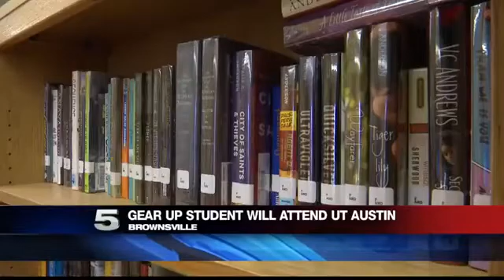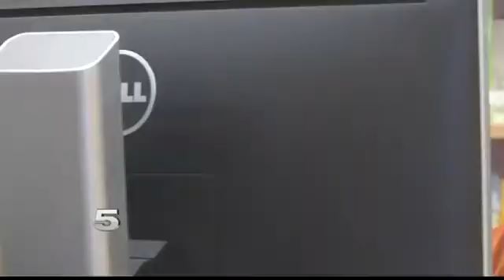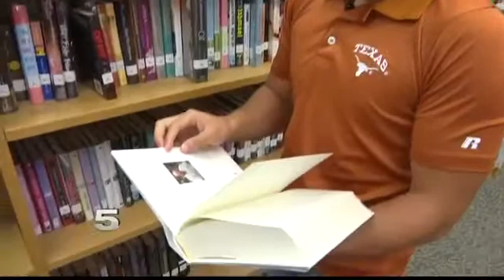GEAR UP Student Receives Full Ride to UT Austin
He will be studying computer science.